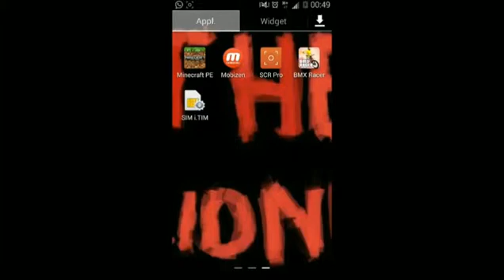#7 Gameplay gioco - BMX Racer